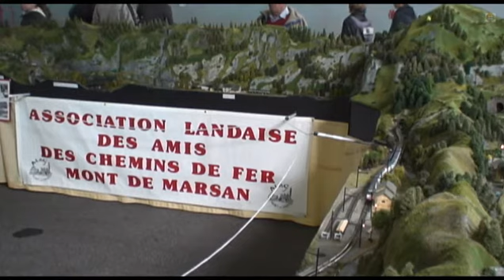Réseau N "Canfranc"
Présentation à Montlu-Expo-Models, les 17 et 18 octobre 2009, du réseau de l'association landaise des amis du chemin de fer Mont de Marsan, évoquant entre autre la gare de Canfranc